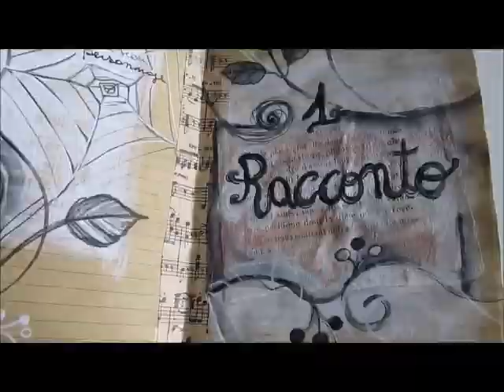Inktober giorno 1👩‍🎨➡Racconto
E' iniziato ottobre, il mese dell'inchiostro!
Seguo la lista di Eva Chatelain e la prima parola da disegnare  è RACCONTO.

Ho utilizzato acquerelli e matite acquerellabili Winsor&Newton, Ecoline 700, Uniposca  bianco e Pennino da china per i contorni.
Disegno su un quaderno di Tiger.

Perdonate la semplicità di questi miei video.Ogni commento educato e costruttivo è molto gradito.

Se vi va di vedere i miei lavori ,mi  trovate  anche su